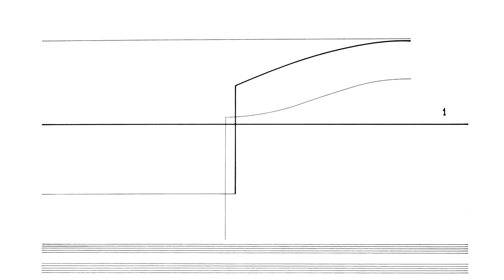Cornelius Cardew: Treatise. Page 139